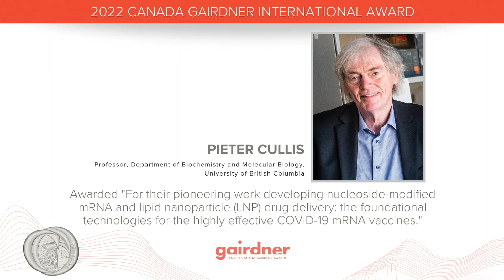"Often you don't get what you want, but get what you need" Pieter Cullis, Gairdner Awards Speech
Dr. Pieter Cullis received the Canada Gairdner International Award "for his pioneering work developing nucleoside-modified mRNA and lipid nanoparticle (LNP) drug delivery: the foundational technologies for the highly effective COVID-19 mRNA vaccines."